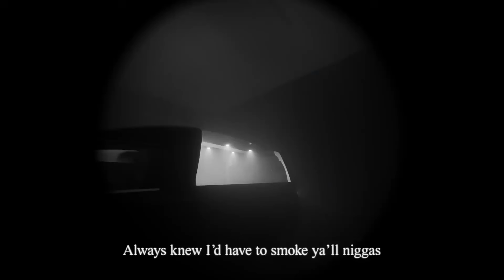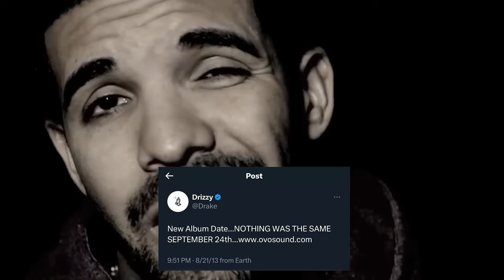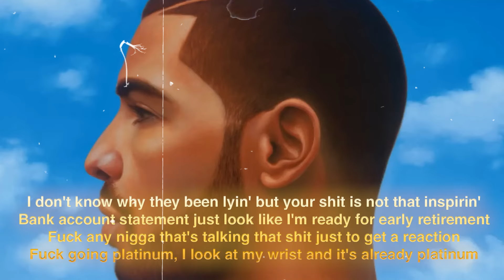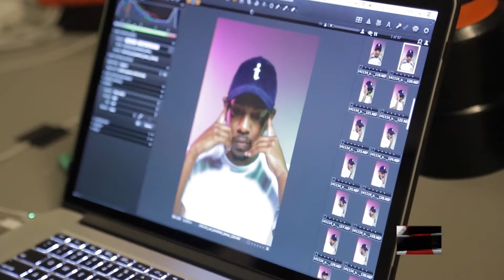БІФ КЕНДРІКА І ДРЕЙКА НАБАГАТО ГЛИБШИЙ НІЖ МИ ДУМАЛИ/DRAKE VS KENDRICK BEEF FULL STORY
Чому Кендрік Ламар ненавидить Дрейка?
Що було на початку їх кар*єри та як погіршилися відносили між двома відомими реперами.
Дізнайся більше про біф Кендріка Ламара та Дрейка, розбір треків Кендріка Ламара, розбір треків Дрейка.
Як починалася дружба двох реперів та що привело до серіїї дісів Drake - Drop 50, Drake - Family Matters , Kendrick Lamar - Not Like US